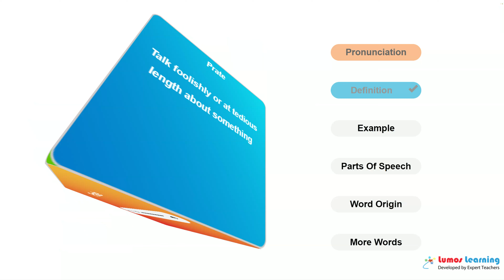PRATE - Definition, pronunciation, grammar, meaning - Practice grade 10 vocabulary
PRATE - pronunciation and meaning. This video helps you learn the word PRATE. It includes pronunciation, spelling, sample sentences, definition and parts of speech. This word is suitable for students in grade 10. There are several grade 10 reading passages such as Man And Superman, that use the word PRATE. You can learn additional grade 10 words and answer interactive quizzes by visiting